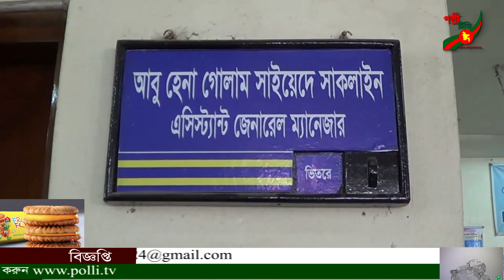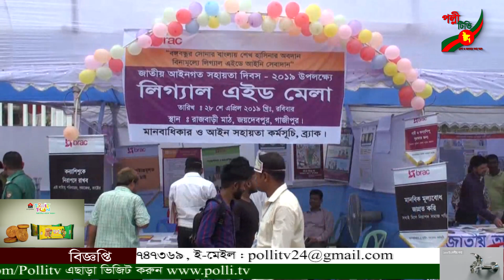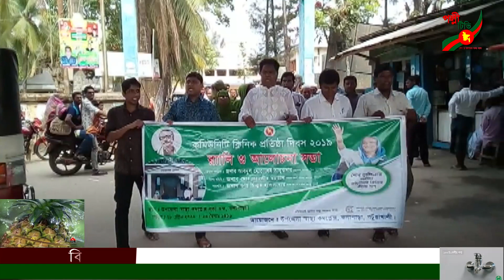পল্লী টিভি সংবাদ Polli Tv News